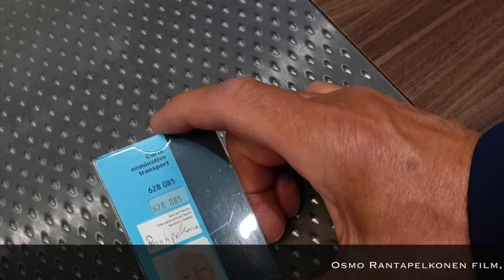Navigo Weekend Pass